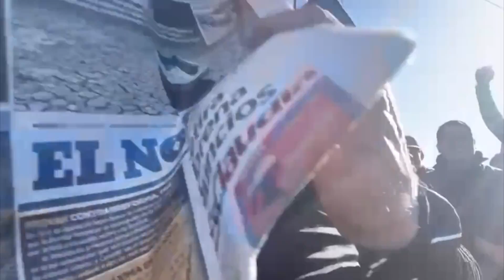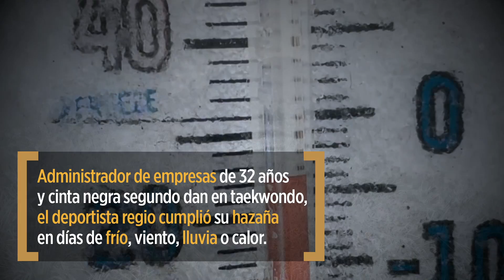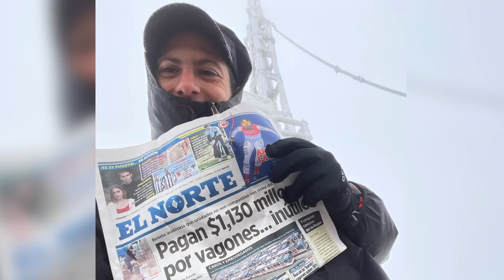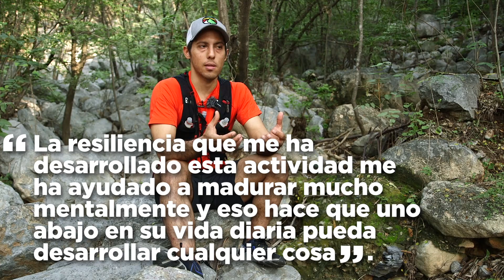Fernando Villatoro: reto en la cumbre | Perfiles e Historias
Fernando Villatoro cumple desafío de subir el Cerro de la Silla los 365 días del 2022, hazaña que será registrada en Guinness World Records.